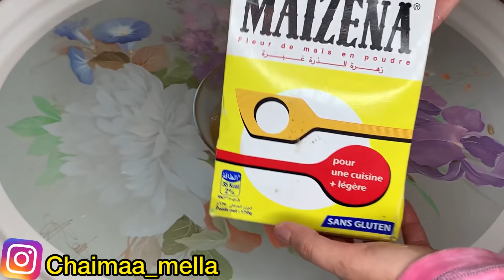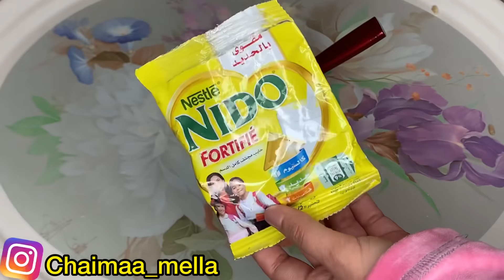مكون نرميه يوميا سيجعل بشرتك كالزجاج أقوى مكون في تبييض البشرة وإزالة التجاعيد والكلف مجرب مني💯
مرحبا بك في قناتي chaimaa_ mella

لتتوصلو دائما بالجديد 👍📸

‎أحبكم ❤️👑

صابونة الأرز التي عملت ضجة في الفايسبوك/اخترااع يابانى لبشرة ببياض الثلج وأصغر سنوات/ادهني كريم الارز قبل النوم ستعشقينه للابد سيجعلك ملكة جمال في3 ليالي بشرة ببياض الثلج وأصغر سنوات/اي مكان في وجهك فيه تجاعيد ضعيها 4 ايام ستصرخين من الفرح فورا لن تبقي التجاعيد ابدا بوتوكس طبيعي/وجه حماتي كالقمرخالي من الخطوط والتجاعيد فقط بزيت الزيتون وهذا المكون وصفة معروفة وقديمة لشد الوجه/اسرع طريقة لشد و لتبيض الوجه في آن واحد جربتها وانبهرت ببياض بشرتي الفوري/طريقة لشد و لتبيض الوجه/ازالة التجاعيد بلا عوده من الوجه فوراً و شد البشره من أول استخدام خلطة لشد و لتبيض الوجه في آن واحد/حتى و ان كان عمرك 70سنة تخلصي نهائيا من التجاعيد  وشحوب الوجه بوصفة سهلة جدا و مضمونة خلطة تحضريها بسرعة و نتائجها مبهرة / ستختفي التجاعيد  فورا حتى لو عمرك 70سنة/يزيل التجاعيد ويفتح البشرة بفاعلية أكيدة/ضعيه ليلًا لتفتيح البشرة بشرة كالزجاج تبييض دائم ونعومة كالأطفال سوف يندهش كل من يراكى/ماسك افضل من البوتوكس مليون مره ازالة التجاعيد إلى الأبد في مدة 5 أيام من اول دهنه تبيض الوجه فوري
تجاعيد الوجه من مشاكل البشرة الشائعة، وسبب ظهور التجاعيد يعود لمجموعة من الأسباب منها التقديم في العمر، وفقدان الخلايا قدرتها على إنتاج مادة الكولاجين بالكميات المناسبة، فهذه المادة مهمة بصورة كبيرة في الحفاظ على نسبة المياه في خلايا البشرة، وتحافظ أيضاً على نعومتها وسلاستها ويبقيها مشدودة، كما أنّ قلّة نسبة الكولاجين تسبّب العديد من الأضرار للخلايا الداخلية للبشرة، الوصفة المليونية لعلاج التجاعيد والخطوط ال40:60 مجربة 100% مع ام محمد
أقراص زيت السمك بديل البوتوكس لشد التجاعيد وملأ الخطوط لبشرة شابة  وصفة سحرية
الوصفة المعجزة للتخلص من تجاعيد العين والوجه نهائيا في يوم واحد / وصفة رخيصة وبمكونات قليلة ومجربة
اقضي على تجاعيد الجبين في مدة قصيرة
إزالة التجاعيد بدون جراحة وفي خمس دقائق !!/كيفية التخلص من تجاعيد العين بسرعة مع جمالك طبيعي
سر جمال بشرة الكوريات لا للتجاعيد وبشرة بيضاء كالقمر واصغر عمرا مع جمالك طبيعي
اقوى خلطة لشد البشرة و التخلص من التجاعيد الدقيقة تحت العين و الجبهة نهائيا مجربة و جد فعالة 100%
الوصفتين الخطيرتين في القضاء على التجاعيد مع ذكر اهم اسبابها
ماسك طبيعي لازالة التجاعيد افضل من البوتوكس Mask naturally to remove wrinkles better than Botox/كريم وزيت اللوز المر لبياض صارخ و بشرة بدون تجاعيد لن تجديه في كريمات الصيدلية جربي و احكمي بنفسك/كريم سحري لازالة التجاعيد والخطوط الرفيعة والهالات السوداء حول العينين باسبوع واحد فقط/حصريا/ضعيها لوجهك وفي 10 دقايق!! تجعلك أصغر 5 سنوات مهما كان عمرك فوق 30و40بدون تجاعيد بالحجر السحري/وداعا لتجاعيد سن ال50 و ال60 بملعقة واحدة لمدة ساعة يوميا
ببياض بيضه واحدة وجهزي كريم معجزة حتى وإن كان سنك فوق 50 سيخلصك من التجاعيد نهائيا
نصف حبة طماطم واسحري الجميع ببياض بشرتك وصفائها 5 دقائق (وكوني الاجمل في نظر زوجك )
تعانين من بشرة جافة شاحبة ؟ وصفة ستبهرك نتيجتها جربي بنفسك